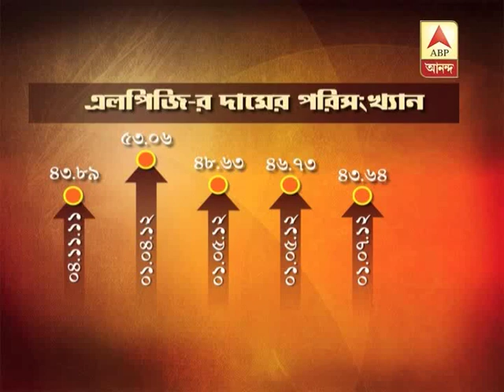As the Auto LPG price increased, auto fare is increased without any notice